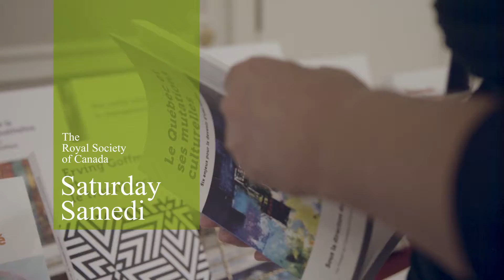Celebration of Excellence & Engagement | Day 3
COEE2019